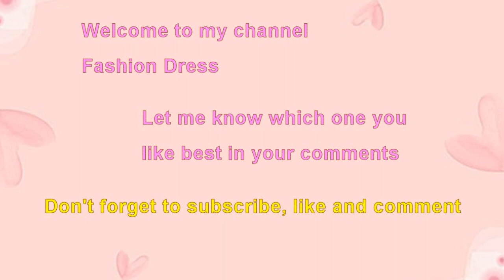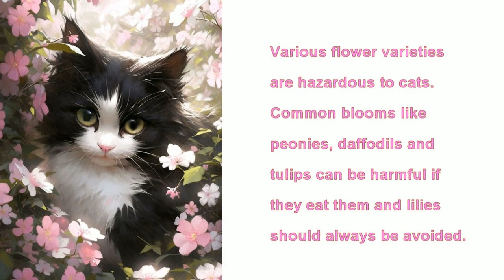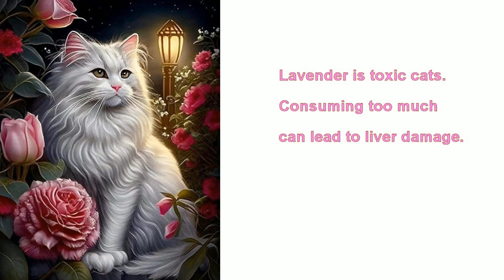10 reasons why cats like flower which plants to avoid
10 reasons why cats like flower which plants to avoid.
Cats enjoys attractive edible flower.
Cats like flower because they like to investigate anything aromatic.
Cats in the wild eat flower to remove fur ball.
10 reasons cats are attracted by flowers.
Cats like rose, sunflower, grass, olive leaves.
Cats kittens enjoy certain plant mouth feel.
Some flower and plants are toxic to cats.
Cats should avoid lilies, peonies, daffodils.
Some flower and plants are hazardous to cats.
Cats eat plants to ease stress.
Cats should avoid lavender which damage their lungs.
Reasons why cat like flower because they are lovely.
Cats look great in flower garden.
Tulips are hazardous to cats.
Reasons why cat like flower because they are curious in nature.
Look after your cats as some flower are toxic to them.